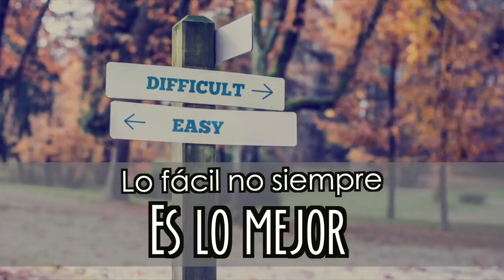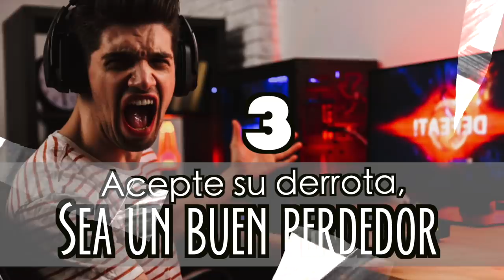NO SEAS RIDÍCULO: CUIDA TU EGO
CUIDA ESTAS REGLAS BÁSICAS SOBRE CÓMO CUIDAR TU EGO, DE VERDAD A NADIE LE CAE BIEN ALGUIEN EGOÍSTA.

Visita nuestro sitio asociado de Amazon para productos de tu interés: